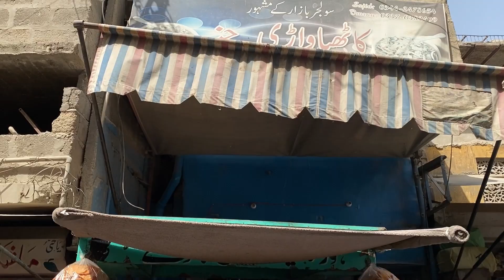Famous Kathiawari Cholay of Soldier Bazaar | Gujrati Kathiyawari Chole in Karachi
Today we are going to try the famous Kathiawari Cholay of Soldier Bazaar Karachi. Gujrati Kathiyawari Chole are very popular among the street foods of Karachi. So let’s dive in and review the famous Kathiawari Cholay of Soldier Bazaar.

WordPress.

Blogger.